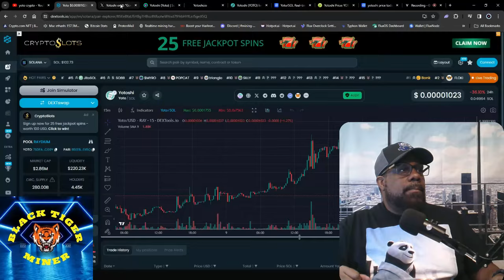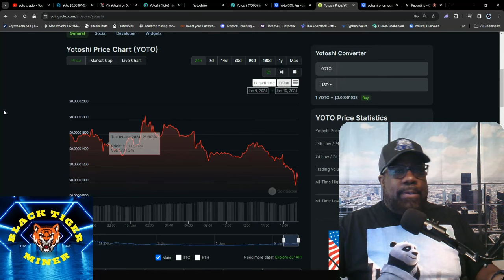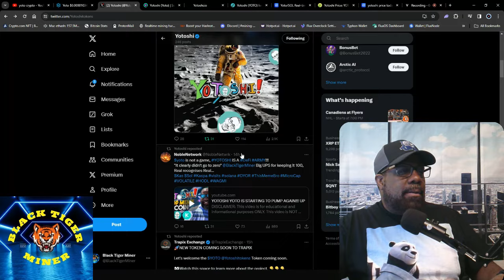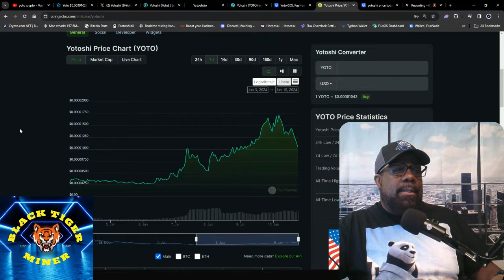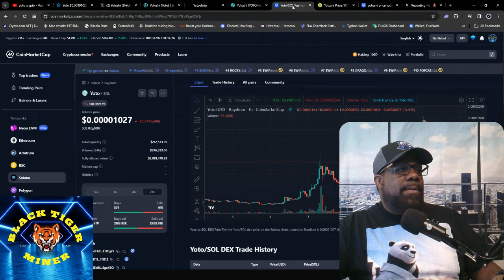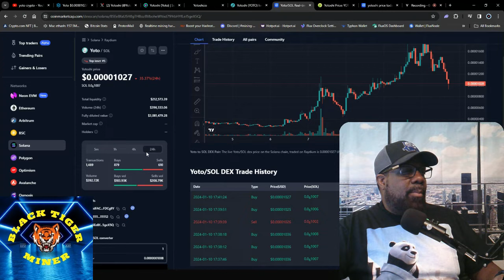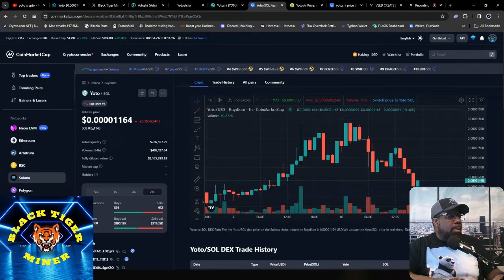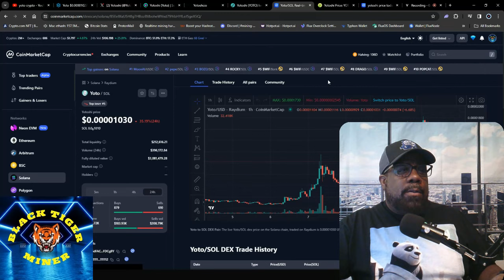YOTOSHI YOTO IS NOW LISTED ON COIN MARKET CAP!!! THE PRICE IS ABOUT PUMP!! LFG!!!